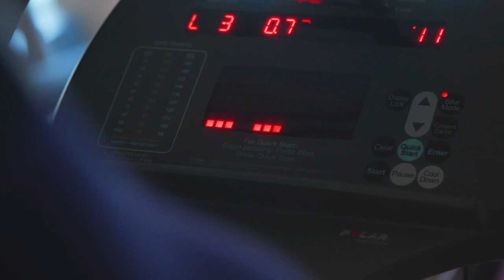KO SE DELA, SE DELA...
"Dupla porcija". Na puno zjutraj, na puno popoldne.
Delovni dan št. 4 v Beleku izkoristili 100%.